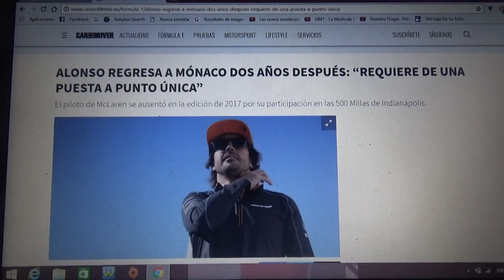Fernando Alonso regresa a Mónaco 2 años después: "Requiere una puesta a punto única"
El bi campeón español estuvo ausente del Gp de Mónaco de 2017 por su participación en las 500 Millas de Indianapolis del año pasado